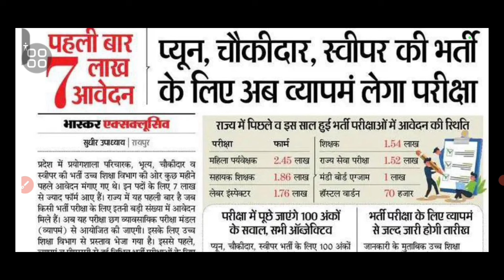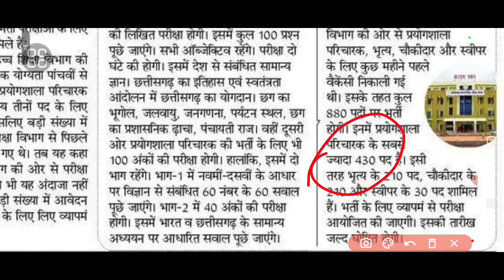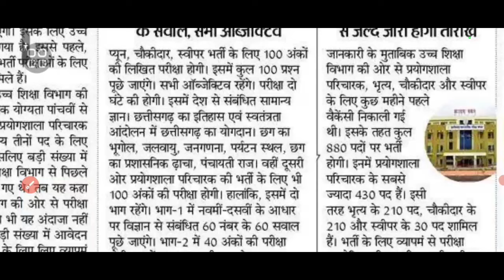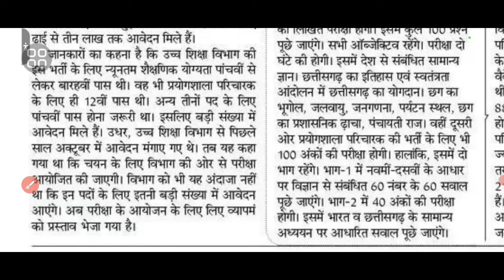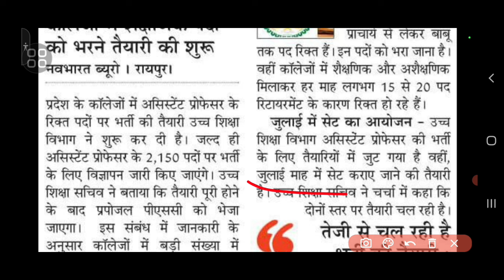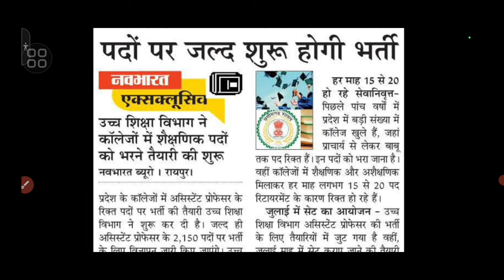खुशखबरी प्रयोगशाला परिचालक सहित 880 पदों की भर्ती लेगा व्यापम/AP के 2100 पद /SET एग्जाम जुलाई में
880 पदों के लिए फॉर्म इतने कि उच्च शिक्षा विभाग ने मंडल को भेजी
प्रदेश में प्रयोगशाला परिचारक, भृत्य, चौकीदार व स्वीपर की भर्ती उच्च शिक्षा विभाग की ओर कुछ महीने पहले आवेदन मंगाए गए थे। इन पदों के लिए 7 लाख से ज्याद फॉर्म आए हैं। राज्य में यह पहली बार है जब किसी भर्ती परीक्षा के लिए इतनी बड़ी संख्या में आवेदन मिले हैं। अब यह परीक्षा छग व्यावसायिक परीक्षा मंडल (व्यापमं) से आयोजित की जाएगी। इसके लिए उच्च शिक्षा विभाग से प्रस्ताव भेजा गया है। इससे पहले, व्यापमं व पीएससी से हुई विभिन्न भर्ती परीक्षाओं के लिए ढाई से तीन लाख तक आवेदन मिले हैं।

जानकारों का कहना है कि उच्च शिक्षा विभाग की इस भर्ती के लिए न्यूनतम शैक्षणिक योग्यता पांचवीं से लेकर बारहवीं पास थी। वह भी प्रयोगशाला परिचारक के लिए ही 12वीं पास थी। अन्य तीनों पद के लिए पांचवीं पास होना जरूरी था। इसलिए बड़ी संख्या में आवेदन मिले हैं। उधर, उच्च शिक्षा विभाग से पिछले साल अक्टूबर में आवेदन मंगाए गए थे। तब यह कहा गया था कि चयन के लिए विभाग की ओर से परीक्षा आयोजित की जाएगी। विभाग को भी यह अंदाजा नहीं था कि इन पदों के लिए इतनी बड़ी संख्या में आवेदन आएंगे। अब परीक्षा के आयोजन के लिए लिए व्यापमं को प्रस्ताव भेजा गया है।

🔴प्यून, चौकीदार, स्वीपर की भर्ती के लिए अब व्यापमं लेगा लेगा परीक्षा भर्ती परीक्षा के लिए व्यापमं से जल्द जारी होगी तारीख

परीक्षा में पूछे जाएंगे 100 अंकों के सवाल, सभी ऑब्जेक्टिव

प्यून, चौकीदार, स्वीपर भर्ती के लिए 100 अंकों की लिखित परीक्षा होगी। इसमें कुल 100 प्रश्न पूछे जाएंगे। सभी ऑब्जेक्टिव रहेंगे। परीक्षा दो घंटे की होगी। इसमें देश से संबंधित सामान्य ज्ञान। छत्तीसगढ़ का इतिहास एवं स्वतंत्रता आंदोलन में छत्तीसगढ़ का योगदान। छग का भूगोल, जलवायु, जनगणना, पर्यटन स्थल, छग का प्रशासनिक ढ़ाचा, पंचायती राज। वहीं दूसरी ओर प्रयोगशाला परिचारक की भर्ती के लिए भी 100 अंकों की परीक्षा होगी। हालांकि, इसमें दो भाग रहेंगे। भाग-1 में नवमीं दसवीं के आधार पर विज्ञान से संबंधित 60 नंबर के 60 सवाल पूछे जाएंगे। भाग-2 में 40 अंकों की परीक्षा होगी। इसमें भारत व छत्तीसगढ़ के सामान्य अध्ययन पर आधारित सवाल पूछे जाएंगे।

जानकारी के मुताबिक उच्च शिक्षा विभाग की ओर से प्रयोगशाला परिचारक, भृत्य, चौकीदार और स्वीपर के लिए कुछ महीने पहले वैकेंसी निकाली गई थी। इसके तहत कुल 880 पदों पर भर्ती होगी। इनमें प्रयोगशाला परिचारक के सबसे ज्यादा 430 पद हैं। इसी तरह भृत्य के 210 पद, चौकीदार के 210 और स्वीपर के 30 पद शामिल हैं। भर्ती के लिए व्यापमं से परीक्षा आयोजित की जाएगी। इसकी तारीख जल्द घोषित होगी।